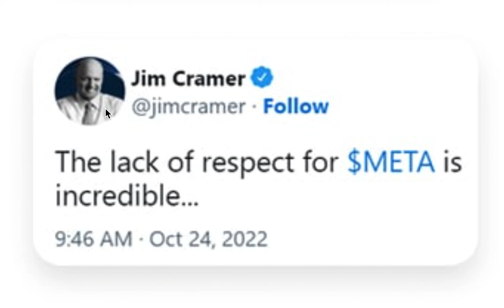Again, Jim Cramer Successfully 'predicted' the 20% Drop of Meta Stock Price